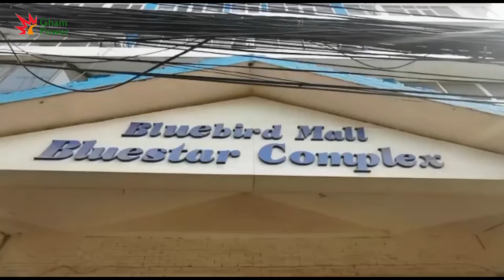Bluebird Mall Going Solar: Episode 1 | Sustainable Businesses in Nepal | Renewables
A new C&I Project!! Gham Power is installing solar in Bluebird Mall and we're taking you through the process. Watch as our amazing installation team works to install an 86.4kw system in Bluebird.